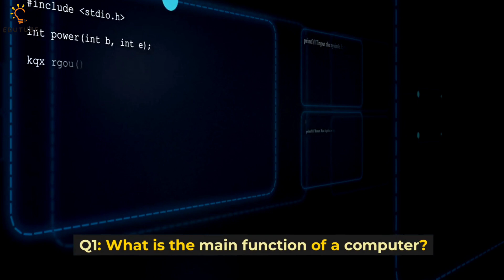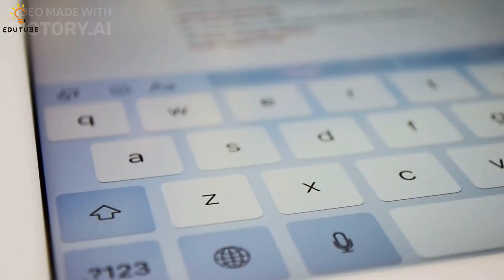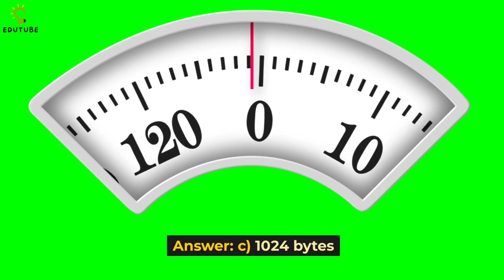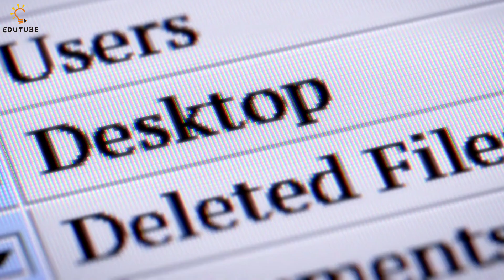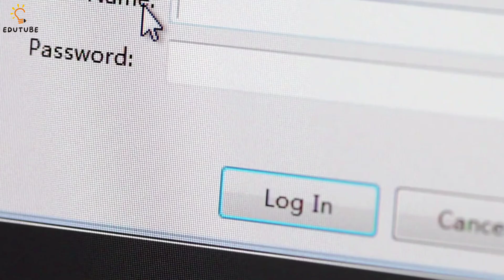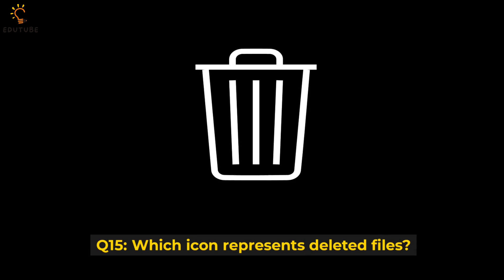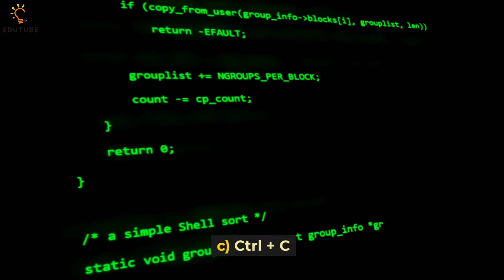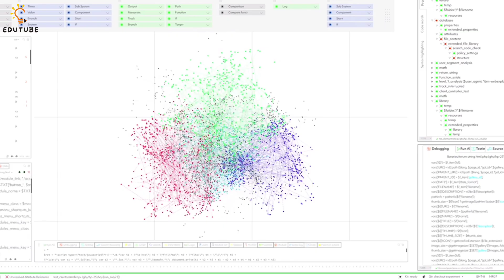CS001 Midterm Mock Exam | 27 MCQs + Answers | Virtual University | Zero Semester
Are you preparing for the CS001 - Computer Proficiency License midterm exam at Virtual University of Pakistan? This mock exam video is designed to give you a real exam-like experience, covering Modules 1 to 3 from your handouts.

This video features:
✔ 27 MCQs aligned with the midterm paper pattern.
✔ Immediate answers with explanations to help you learn as you go.
✔ Key topics from Modules 1 to 3, including:

Introduction to Computers: Hardware, software, memory types, and input/output devices.

Using the Computer & Managing Files: File organization, desktop environment, and Windows shortcuts.

Word Processing (MS Word): Formatting, Mail Merge, headers/footers, and page orientation.

How to Use This Video:

1. Watch each question carefully and think about your answer.

2. Check the correct answer and explanation provided right after each question.

3. Keep track of your score to evaluate your readiness for the midterm.

Perfect for last-minute revision and confidence-building.

Covers key concepts needed to ace your CS001 midterm.

Helps you practice and understand the topics with real paper-like questions.

Students enrolled in the Zero Semester (Fall 2024) at Virtual University of Pakistan.

Anyone revising for the CS001 midterm who wants a real exam simulation.

📌 Good Luck with Your Exam! Don’t forget to share your score in the comments and help your friends by sharing this video.

CS001 Mock Exam

Virtual University Midterm Exam Prep

CS001 MCQs for Midterm

VU Zero Semester Midterm Preparation

Virtual University CS001 Exam Practice

Computer Proficiency License Mock Test

MS Word Midterm Prep VU

CS001 Modules 1 to 3 Mock Exam

CS001 Virtual University Questions

VU Zero Semester 2024